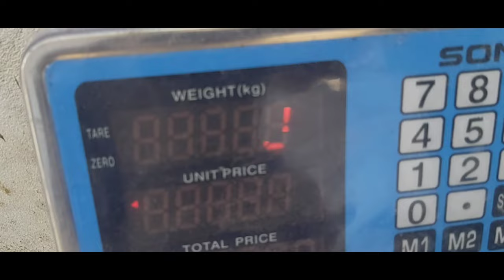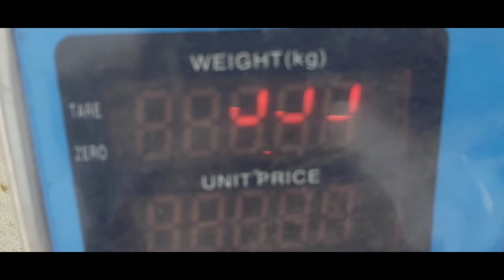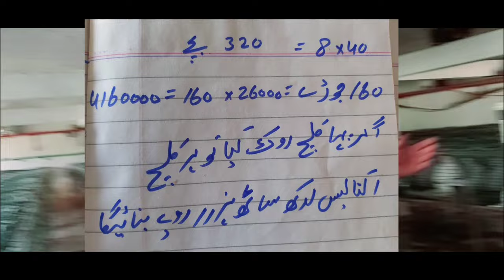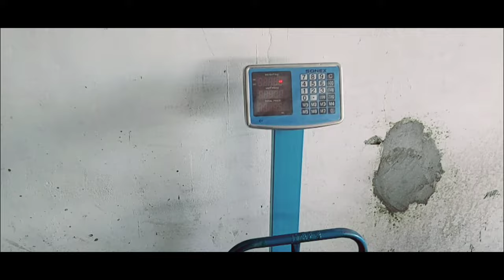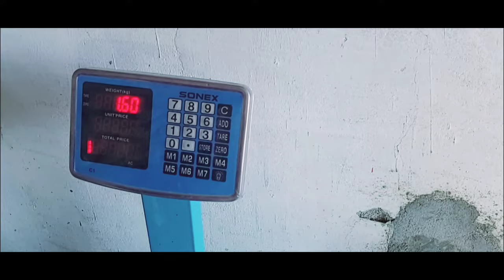Newzealand White & Angora BRANCH 2023 Package Rabbit Farming Company Agreement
یہ وڈیو پوری دیکھنے سے ہزاروں والا لکھ پتی اور لاکھوں والا کروڑ پتی بن سکتا ہے